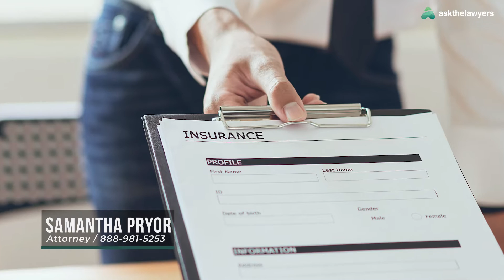Meet Denver Injury Lawyer Samantha Pryor | Former Insurance Attorney Helps Accident Victims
Her legal career began at an insurance defense firm. Now she uses that experience to give injured car accident victims a unique advantage when dealing with insurance companies.

Samantha L Pryor, Esq. is the founder of The Halliburton Law Firm, LLC based in Denver, Colorado. She has over 10 years of experience handling claims involving business law, civil disputes, and personal injury claims.

In this video, she describes her legal career and why she chose to become a personal injury lawyer.